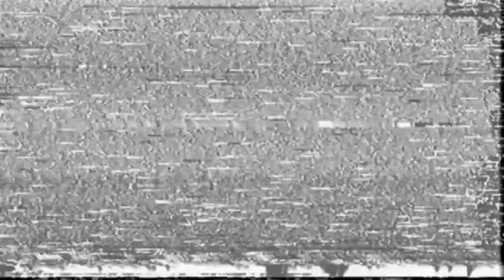~Chaos Island Act 2~ Slowed Reverb [Sonic X Shadow Generations]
Cette vidéo est une nouvelle musique en Slowed Reverb et cette fois-ci, il s'agit du thème de l'Act 2 de Chaos Island du jeu Sonic X Shadow Generations.

Il y'a tellement de banger dans cette ost que j'aimerais toutes les faire en slowed reverb pour être franc haha.

Bref, voici la nouvelle musique accompagnée d'un petit gameplay!

Libre à vous d'utiliser la musique comme bon vous semble, que ce soit pour lire, étudier, réviser, vous relaxer ou même jouer en arrière plan.